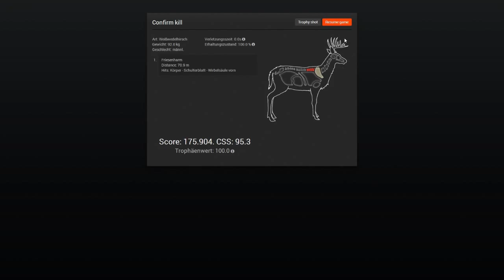...TheHunter mit Friesenmichi im Multiplayer #18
Hier wieder ein kleines Video der Waidgenossen Michi und Harm. Viel Spaß beim "Sichten"